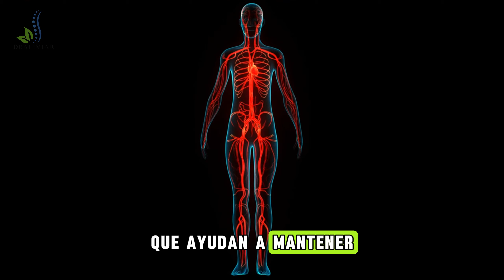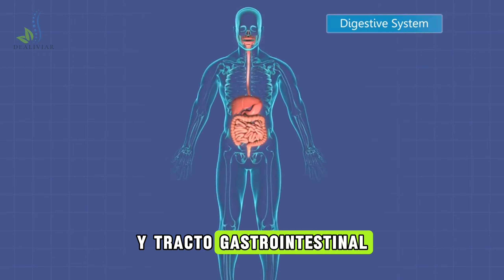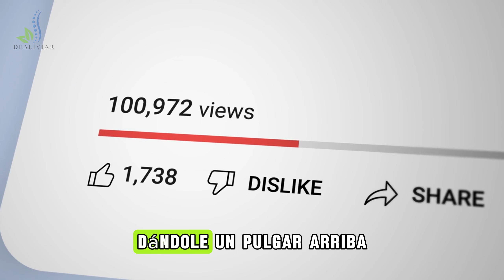LAS MEJORES 29 FRUTAS SALUDABLES PARA COMER, SEGÚN LOS NUTRICIONISTAS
En este video revelador, exploraremos las 29 frutas más saludables para comer, según la opinión de los nutricionistas.

Descubre qué frutas son las más beneficiosas para tu salud y cómo incorporarlas fácilmente en tu dieta diaria para mejorar tu bienestar general.

Las frutas son una parte esencial de una dieta equilibrada y saludable. En este video, te presentaremos las 29 frutas más saludables para comer, según la recomendación de los nutricionistas.

Aprenderás sobre los increíbles beneficios para la salud de cada una de estas frutas y cómo puedes disfrutarlas en tus comidas diarias para mejorar tu bienestar general.

Lo que Descubrirás:

🍎🍌 Variedades de Frutas Cargadas de Nutrientes:
Exploraremos una amplia gama de frutas, desde las clásicas como manzanas y plátanos hasta las más exóticas como la pitahaya y el aguacate, y conocerás los nutrientes que ofrecen.

🍓🥝 Beneficios para la Salud de las Frutas:
Descubre los numerosos beneficios para la salud de consumir frutas regularmente, incluyendo la mejora de la salud cardiovascular, la promoción de la digestión y el refuerzo del sistema inmunológico.

🍇🍍 Ideas Creativas para Incorporar Frutas en tu Dieta:
Aprende formas creativas y deliciosas de incorporar estas frutas saludables en tus comidas y meriendas diarias para disfrutar de una dieta más variada y nutritiva.

¡No esperes más para mejorar tu salud a través de la alimentación! Haz clic ahora para descubrir las 29 frutas más saludables para comer, según los nutricionistas, y comienza a disfrutar de los increíbles beneficios que pueden aportar a tu vida.

para obtener más consejos sobre nutrición y bienestar.

¡Comienza hoy mismo a disfrutar de una vida más saludable con las frutas más nutritivas y deliciosas! 🍎🍇🥭